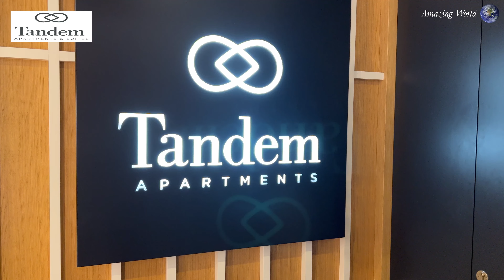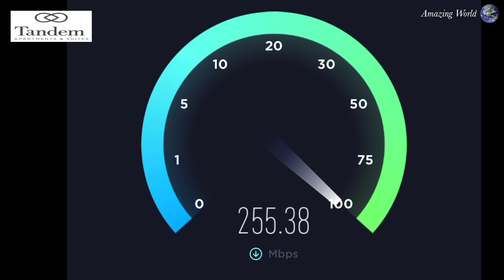Tandem Apartments Alicante Review ! Stay in comfort for less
Get the cheapest flight tickets
shorturl.at/hlsCV
▶️Where I get my music from ?